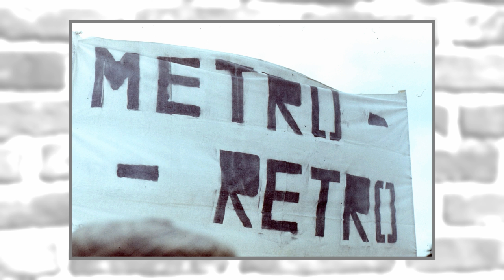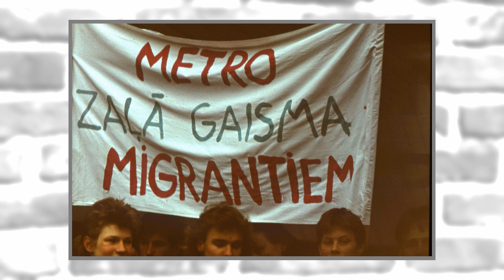1988. gada 27 aprīlis. METRO - NĒ.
Rīga.